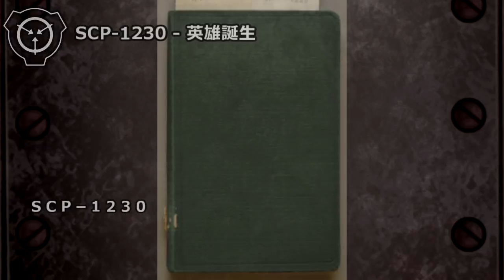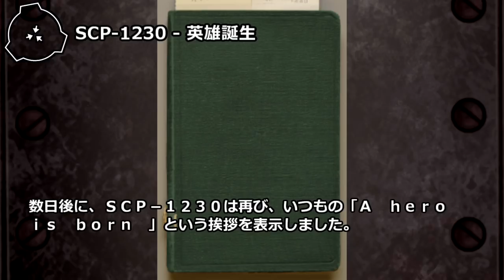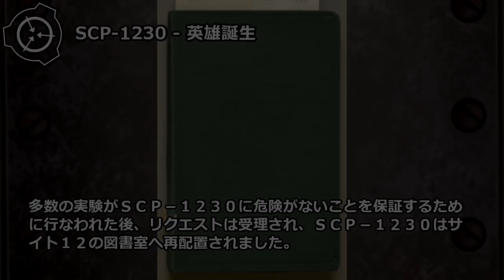【怪異189】SCP-1230 - 英雄誕生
…200年さ、博士。わしは最善を尽くしたが、200年の間彼にしがみつくことができるだけだった。